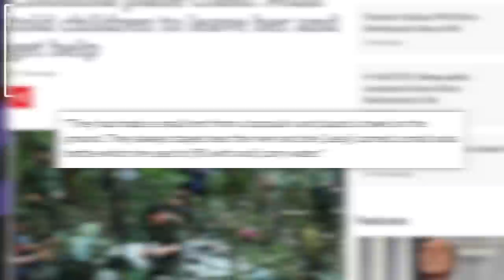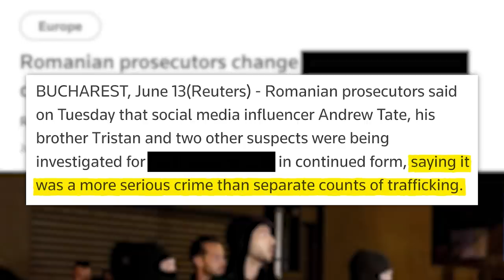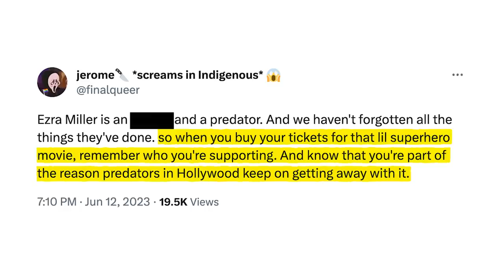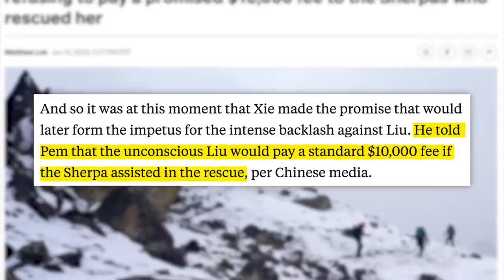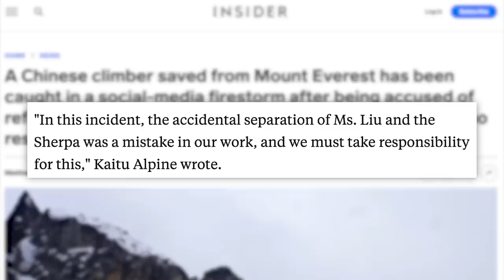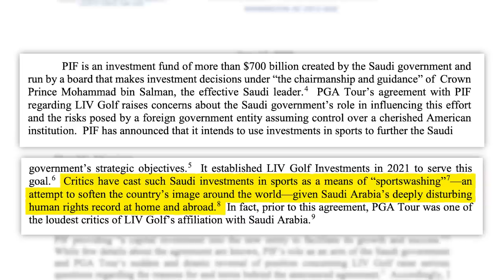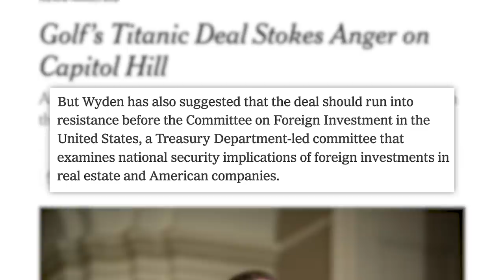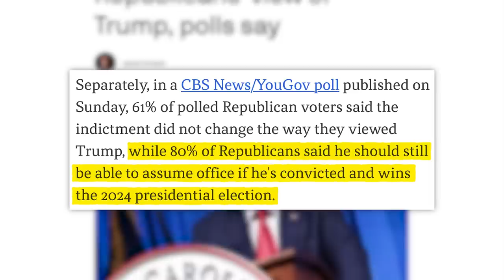"HOW IS HE NOT IN JAIL?!" Ezra Miller Comes Out Of Hiding, Andrew Tate's "Huge Legal Win" 6.13.2023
June Beautiful Bastard Drop Live Now!
✩ TODAY’S STORIES ✩
0:00 - White House Bars Influencer from Events
01:38 - Kids Rescued After Surviving in the Amazon for 40 Days
03:57 - Romanian Authorities Alter Probe into Andrew Tate
05:02 - Ezra Miller Speaks at “The Flash” Premiere
06:52 - Sponsored by Squarespace
07:39 - Climber Saved From Mt. Everest Accused of Not Paying Rescue Fee
09:53 - Senate Launches Investigation into PGA LIV Merger
12:38 - Trump Pleads Not Guilty in Classified Documents Probe